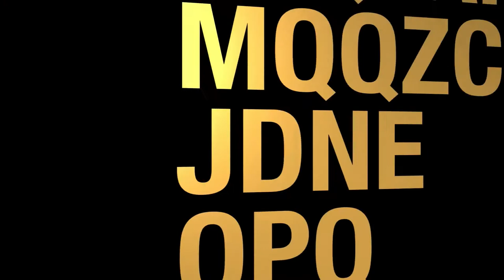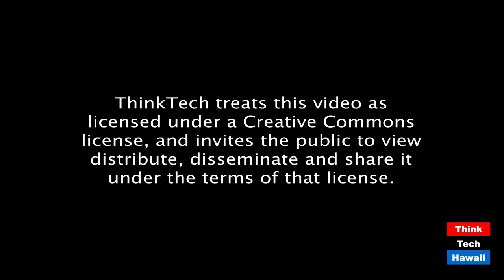Steps to Living ALOHA (Out And About)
Mindfulness leads to ALOHA.  The host for this episode is Winston Welch.  The guest for this episode is Kit Kanohoaloha Wynkoop.

Caring for everything that can be seen, heard, smelled, tasted, touched, sensed, and imagined as if it were the most important thing in the universe had been lived as a spiritual practice in Hawaiʻi from antiquity up to as late as the 1980s. Today, it’s called the ‘ALOHA spirit,’ but to the Hawaiians of old, living ALOHA was a part of the culture. To feed a stranger passing by – that is pure aloha. We need to start letting ourselves live ALOHA once again – or more accurately: be lived by ALOHA. THIS is what makes positive change in the world.

ALOHA is the spirit of all existence. It is the life force energy of the universe. It is the True Nature of Reality. It is the underlying consciousness of All That Is. ALOHA can be discovered through Tibetan Buddhist meditation to connect with and live It. Living ALOHA leads one to experience a life of generosity, loving-kindness, compassion, and virtue; thereby bringing balance, peace, and harmony to oneself, the planet and all sentient beings.